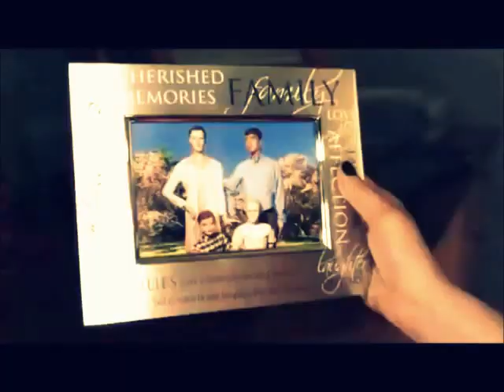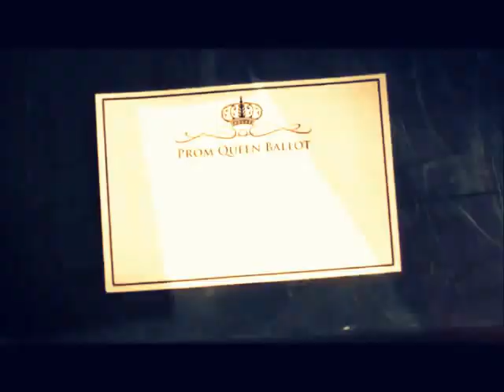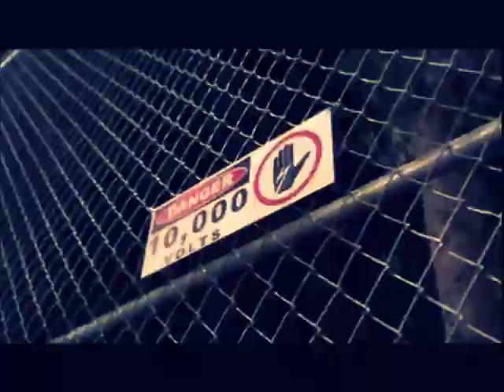The girls in the dollhouse I Monster (PLL)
This is my first video on Youtube. I have got more about PLL and diffrent series on my PC too. I hope you enjoyed it. Sorry that I am not so professional - I am a beginner. ;)

Main characters in the video: Hanna Marin, Spencer Hastings, Emily Fields, Aria Montegomery, Mona Vanderwaal
Song: Monster Remix by Meg & Dia